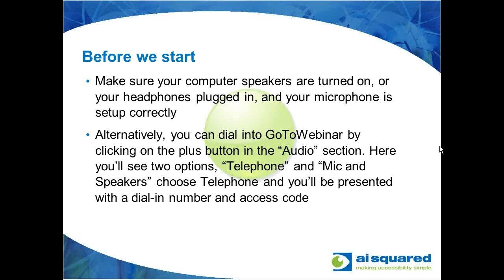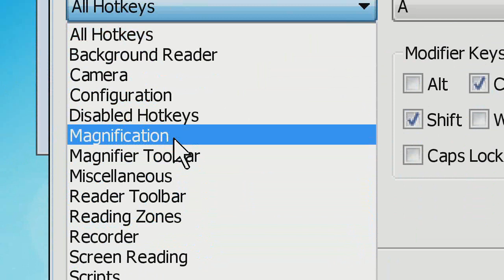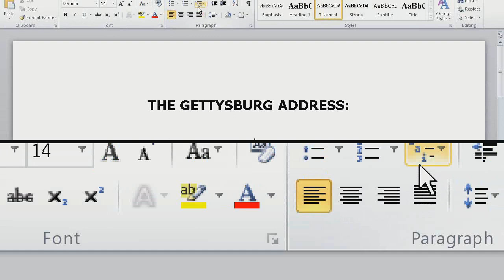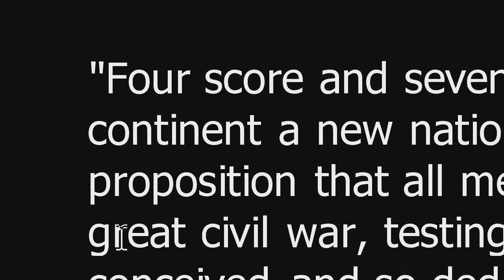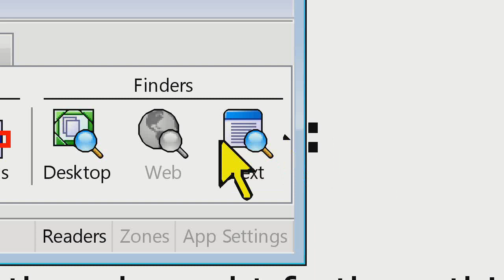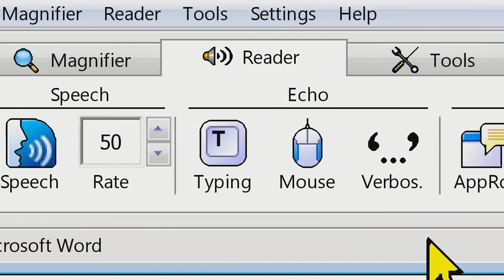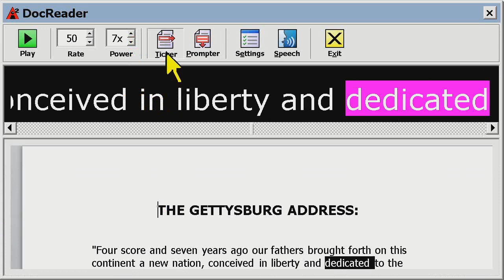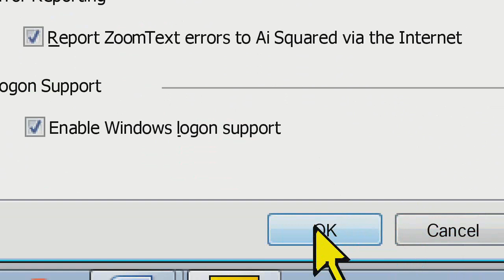ZoomText New User Introduction (4X magnification)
One of our weekly New User Introduction webinars from 3/28/2012, this webinar walks you through the basics of using ZoomText Magnifier/Reader version 10.